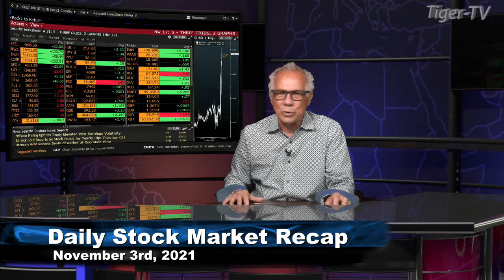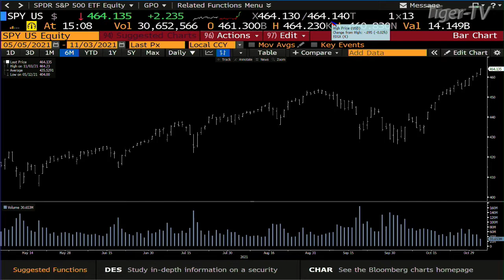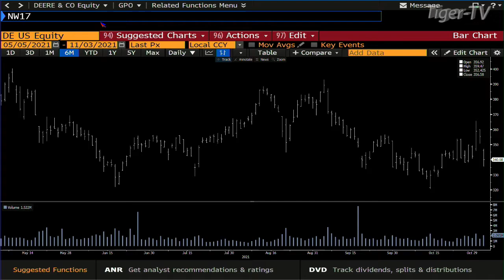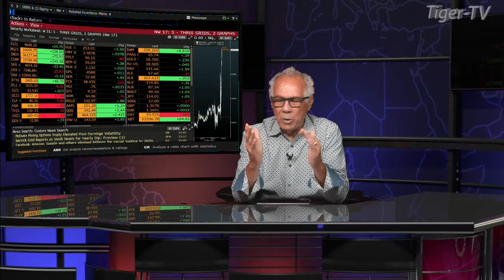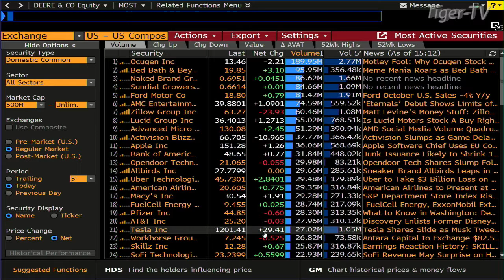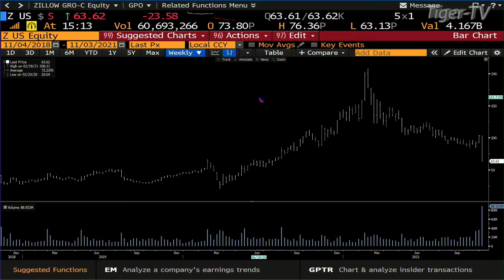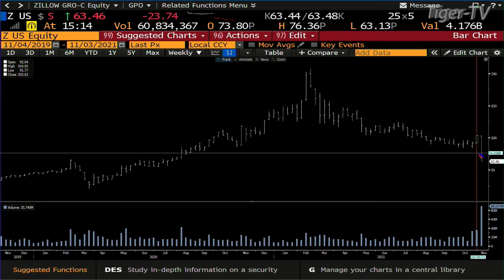November 3rd, Daily Market Recap - 2021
9:06 The Morning Market Kickoff with Tommy O'Brien
10:06 The Tiger Technician's Hour with Basil Chapman
11:06 Trade What You See with Larry Pesavento
12:00 TD Ameritrade's Thinkorswim with Alex Coffey and Kevin Hincks
1:06 The Trader's Edge with Steve Rhodes
2:06 The Power Trading Hour with David White
3:06 The Tom O'Brien Show